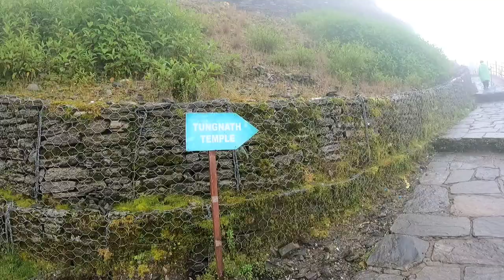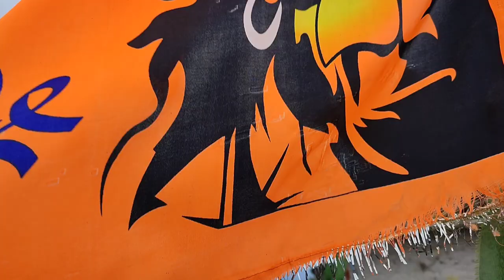CHOPTA CHANDRASHILA TREK || CHOPTA TO TUNGNATH TREK || Aadi Vlogs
Sagar Village To Chopta || Mandal Village || Chopta Uttarakhand || Aadi Vlogs
इतना खूबसूरत ट्रेक || Rudranath  To Sagar Village ||

Sagar Village To  Shri Rudra Nath Trek Day 2 || Rudranath Trek | Aadi Vlogs
Rudranath 2022 | Rudranath Trek Complete Travel Guide | Rudranath Trek | Rudranath Tourism | Rudranath Travel Guide | Uttrakhand Tourism

The Sagar Village is located in the Chamoli district of Uttarakhand. It is a village that paves way to some the holy temples of high significance for the people of Uttarakhand and also the Hindu culture. The Sagar village is one amongst the very scenic locations in the Himalayas. It is located in the midst of thick alpine forests and dwarf Rhododendrons.
Among the Panch Kedar temples of Lord Shiva in Uttarakhand, Rudranath Temple is worshipped as the fourth Kedar. This ancient temple of Lord Shiva is located in the Rudraprayag district of Uttarakhand. Apart from Rudranath temple, other Panch Kedar temples of Lord Shiva worship Kedarnath as First Kedar, Madhyamaheshwar as Second Kedar, Tungnath as Third Kedar and Kalpeshwar as Fifth Kedar.
Where does the Rudranath Yatra start?

When does Rudranath Yatra start?

 What to carry with you during the walking tour of Rudranath?

 What facilities are available during Rudranath Yatra?

 What are the precautions to be taken during the Rudranath Trek?
 Travel route of Rudranath Trek?
Whenever you plan for the Rudranath trek and you have some spare time, you can also visit some ancient temples while doing the Rudranath trek. Apart from this, alpine meadows also come during the trek, which you can also take out. These grasslands are known as Luti Bugyal and Panar Bugyal.

Many mythological ponds like Chandra Kund, Manas Kund, Surya Kund and Tara Kund are also located around the Rudranath temple.